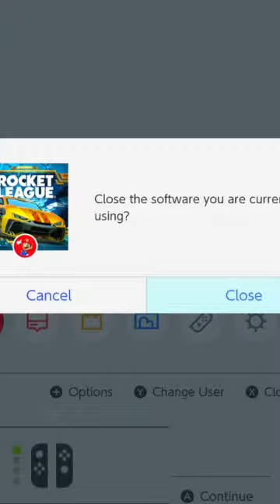Rocket Leauge with the Toaster!